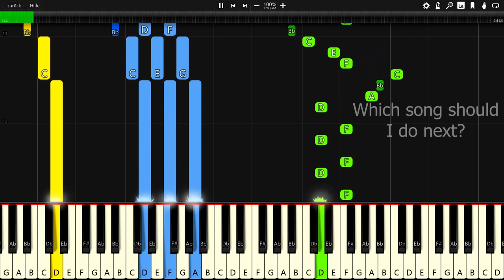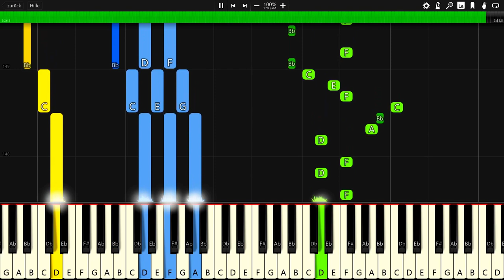Aero Chord - Time Leap - Piano Tutorial / Piano Cover 🎹 - Synthesia (+ Free MIDI Download)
In this video you can see a piano tutorial of the song Time Leap by Besomorph & Coopex (ft. Riell). I used the software Synthesia. it is very good software for learning to play the piano.